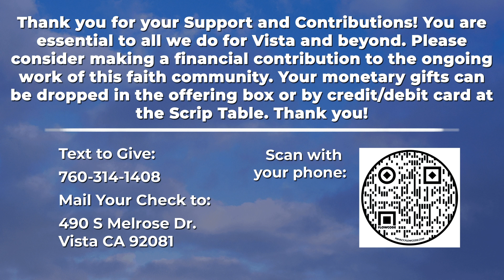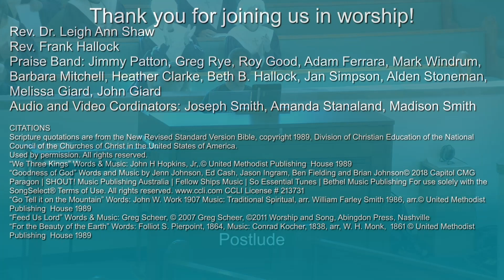UMC Vista Worship - January 7th, 2024